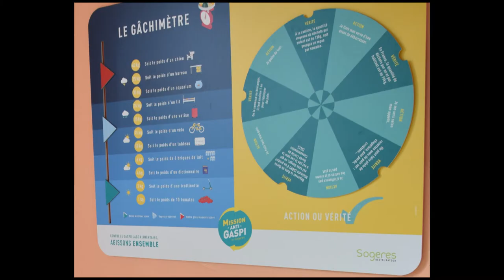Reportage à la cantine bio de Chambray-lès-Tours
Vidéo réalisée par par Lorène Bienvenu et Perrine Basset sur le passage au 100 % bio de la cantine de Chambray-lès-Tours.